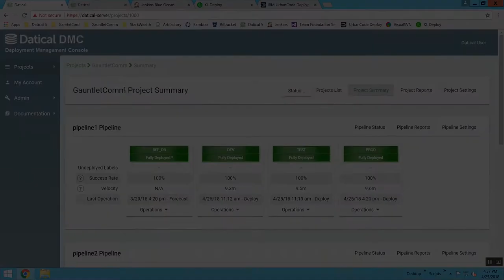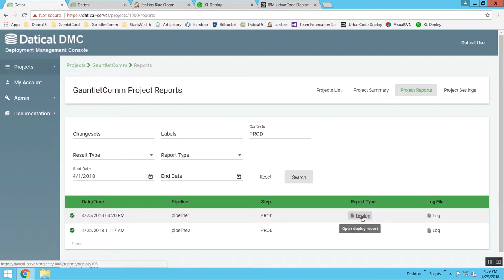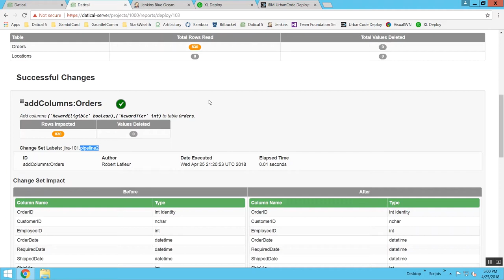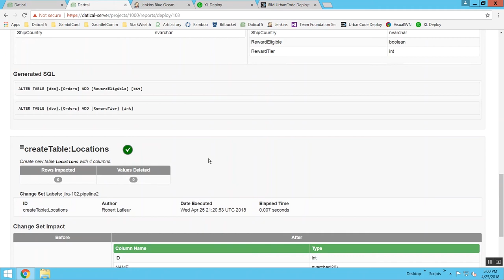Datical Product Walk Through - Episode 6: Auditing & Deployment Reporting: Deployment Mgmt Console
In this video we are going to take a look at how Datical makes it easier than even to fulfill audit request and report on database changes across your organization.